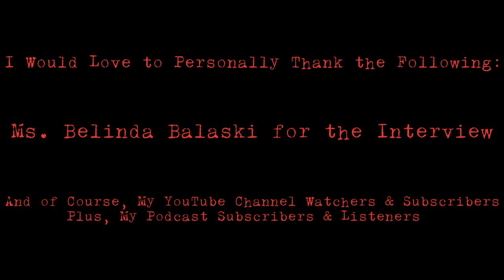Interview with Belinda Balaski (Terry Fisher) from “The Howling” (1981)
An actress from the Golden Era of Hollywood, founding at the age of five she decided to share her talent with the rest of the world. Who would have known that starting as a dancer would have landed her a role in many television commercials and then working her way up to some of the best horror movies of all time.

Belinda is such a great person! Talking to her about her role in Joe Dante’s “The Howling” from 1981. How she progressed and developed the character of ‘Terry Fisher’ to be a nosey Nacy Drew type of investigative reporter which landed her demise when she got too close.

I especially loved hearing about her background in acting; working alongside Charlton Heston in the movie “Proud Men” which she was nominated for an Emmy Award. It’s quite evident that she is talented and it’s no wonder why she was chosen for the role in “The Howling” alongside Dee Wallace.
Overall, a great interview! Gaining the insight of the practical special effects and some of the behind-the-scenes secrets (which I always love hearing about). Now Belinda is an art teacher in Los Angeles, teaching her way up the artist ladder and becoming a renowned painter. I am very happy for her and I hope that I get to see her in more movies.